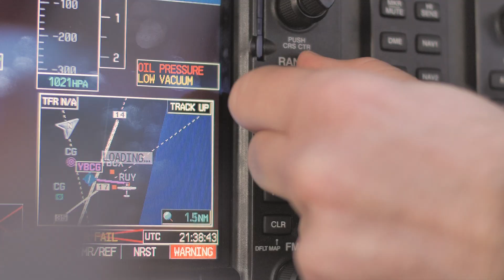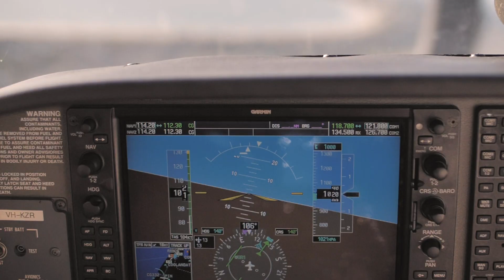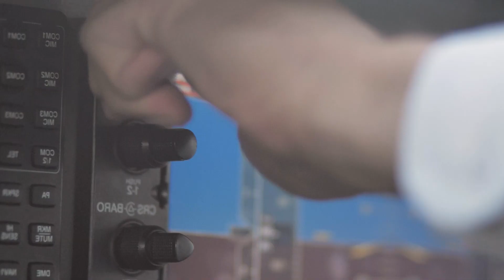Get your Pilot Licence while studying at University | Southern Cross University & Airways Aviation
Southern Cross University (SCU) and Airways Aviation (AA) have teamed up to offer you a university qualification with the addition of a fully accredited CASA Commercial Pilot Licence.